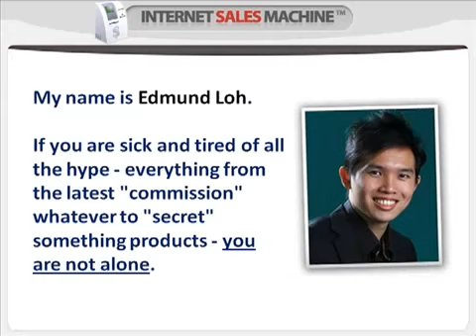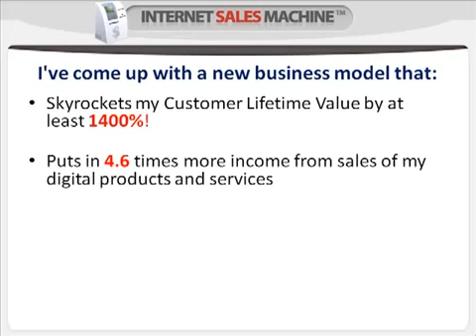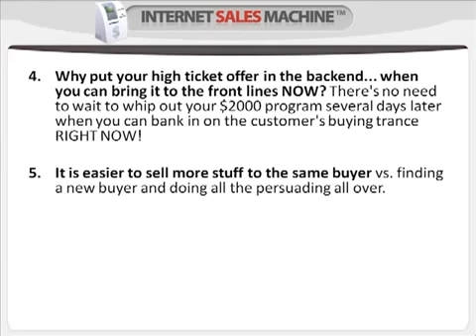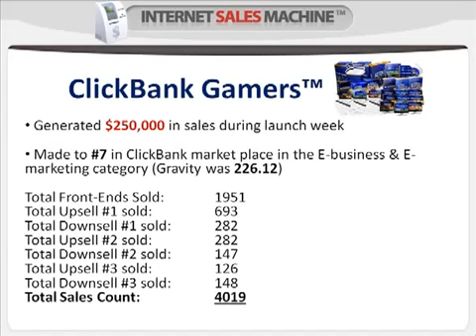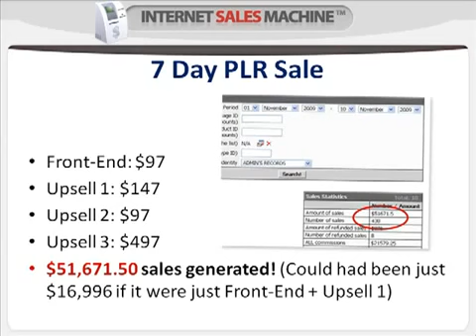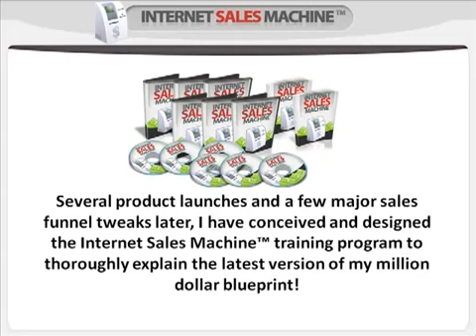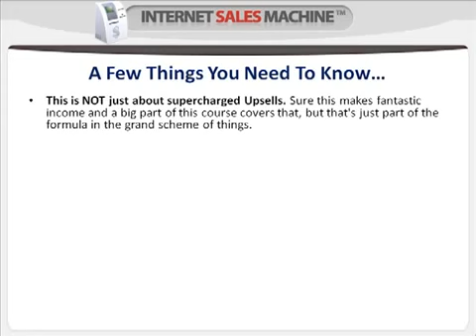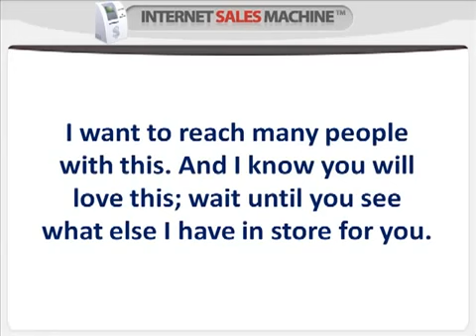Internet Sales Machine Review by Edmund Loh - Internet Sales Machine Bonus - Scam?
This Internet Sales Machine blueprint is truly from Edmund where you can learn how to create your successful and profitable sales funnel.

The Internet Sales Machine(tm) is Edmund Loh's latest course on how you can increase your profits 5+ times more and skyrocket your customer lifetime value to at least 1400%!

Already selling a digital product? If you are selling any kind of digital product online, this internet sales machine can be implemented in just 48 hours or less...